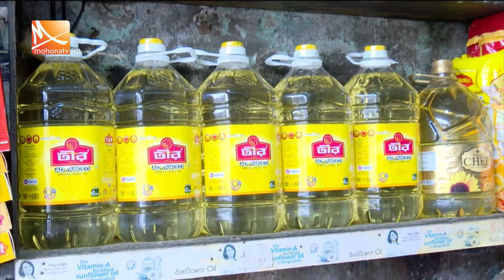অবশেষে কমলো সয়াবিন তেলের দাম | Oil Price | Mohona Tv News